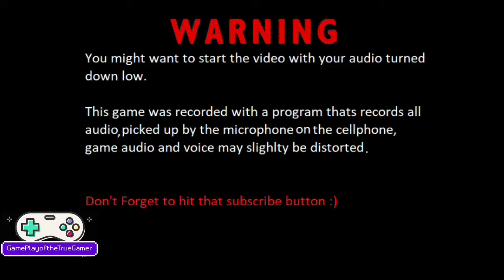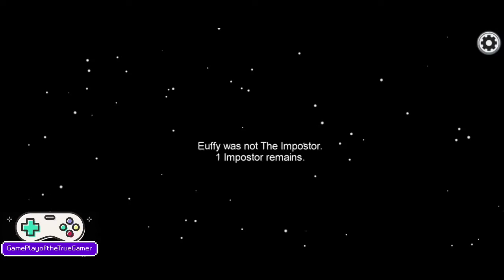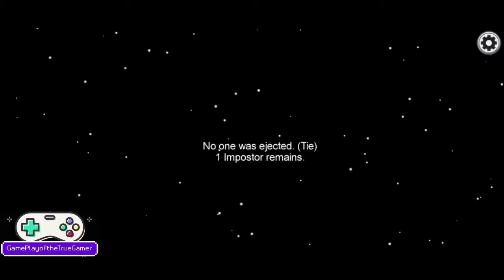NO!!! DON'T EAT ME!!! - Among US - Android game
An awesome game that is free on the android.